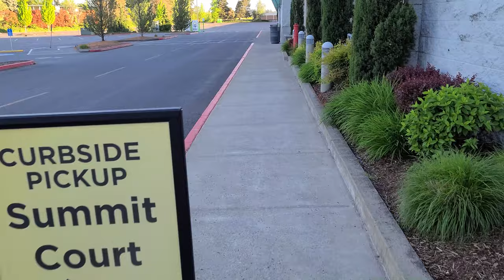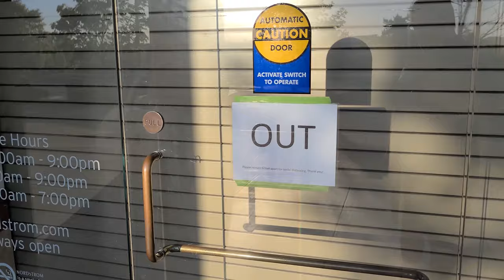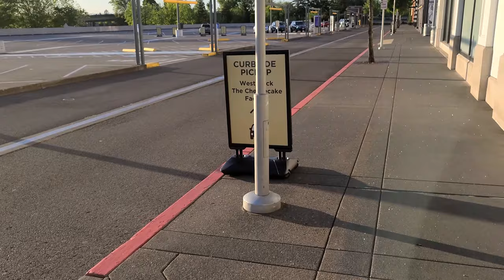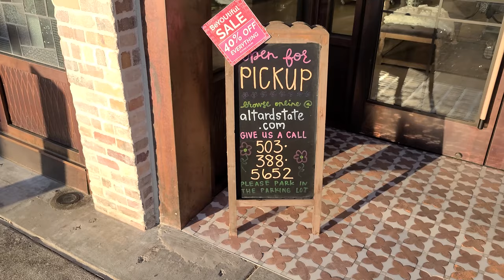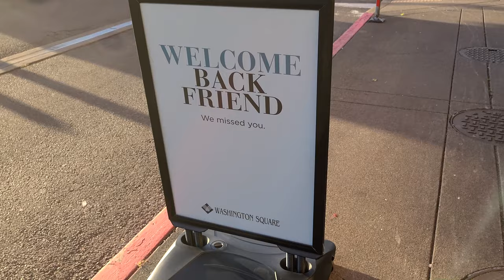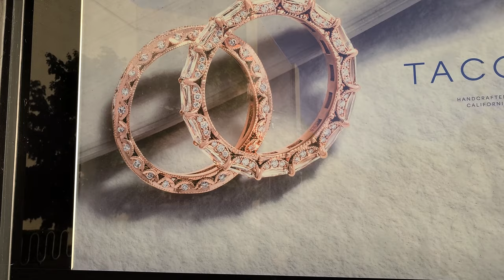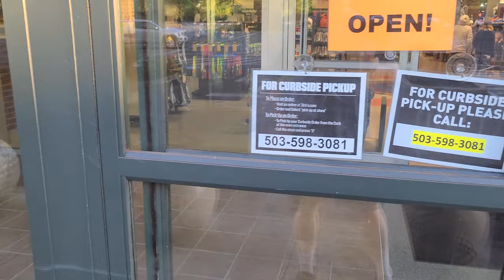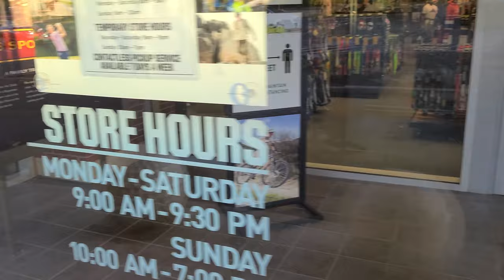walking around the abandoned Washington Square Mall in Tigard, Oregon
Adam walks the perimeter of the abandoned Washington Square Mall in Beaverton Oregon during the Covid 19 crackdown.